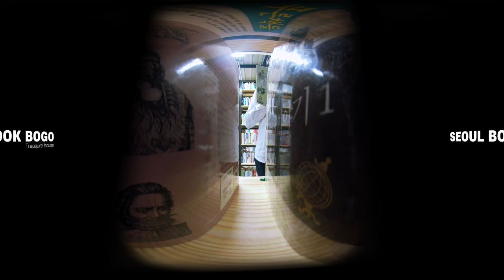SEOUL 360 | Seoul Book Bogo 📕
SEOUL 360 is a 360° VR video series that introduce Seoul's new places. You can move your mobile device from left to right or touch the screen to move the camera.

Please use your VR headset to fully enjoy the video. 😉

Seoul Book Bogo is a public secondhand bookstore in Shincheon-dong, Songpa-gu that merged 29 bookshops in Seoul. Over one hundred seventy thousand books with each of its own stories share the years of their memories. Including donations from famous authors and independent publications, anyone can purchase these valuable books at a special price. Seoul Book Bogo is a safe full of treasures.